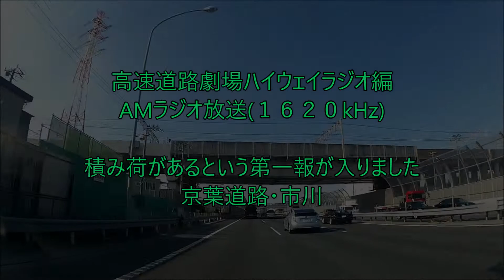積み荷があるという第一報が入りました 京葉・市川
２０２０年は、やたらと落下物が多かった気がします。